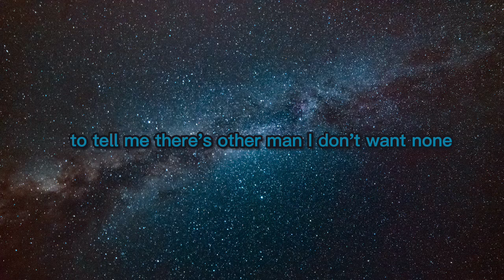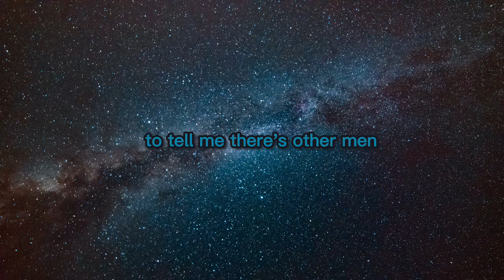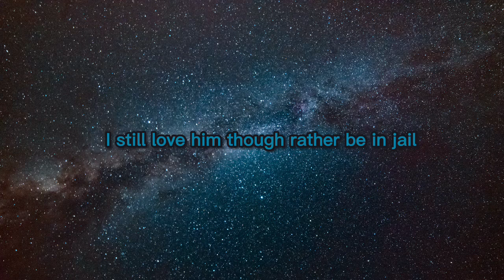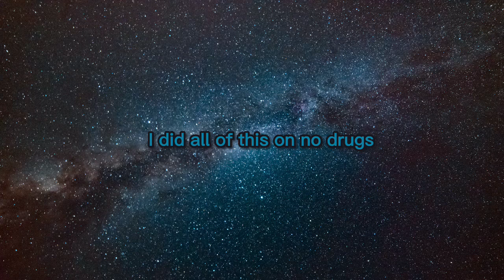SZA - Kill Bill (Lyrics)